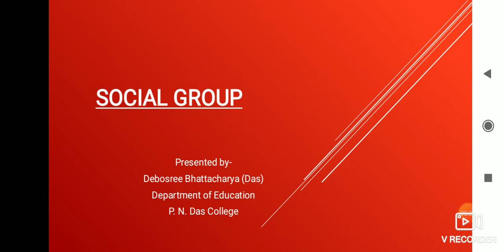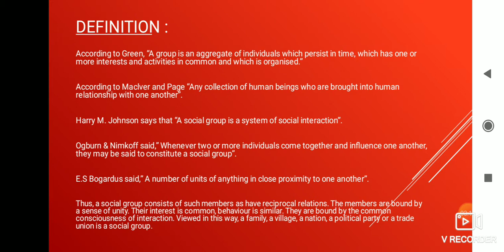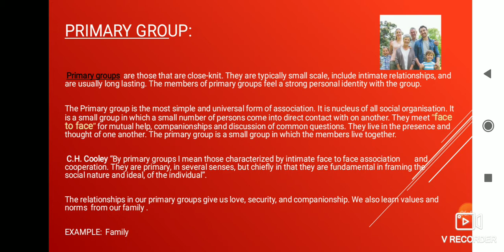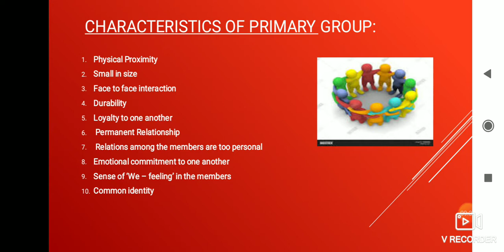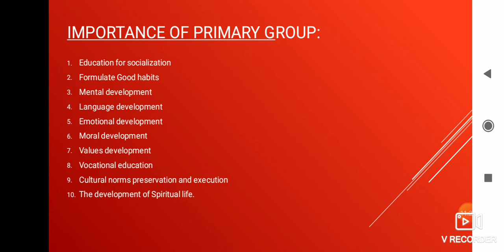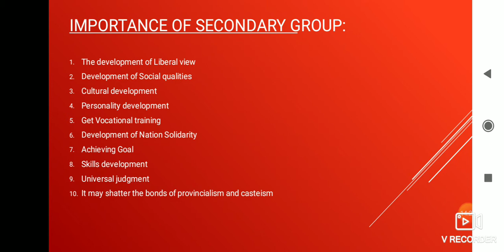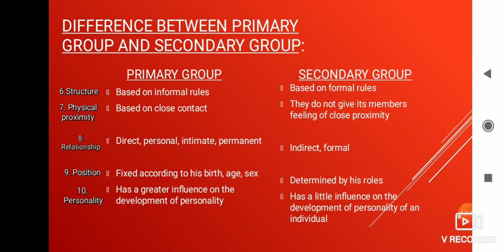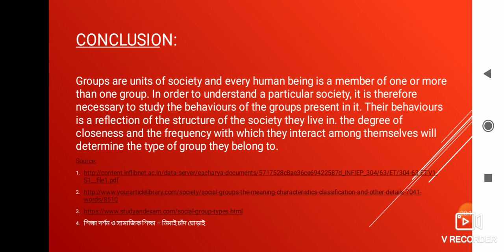Social Group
Education (H), Semester II